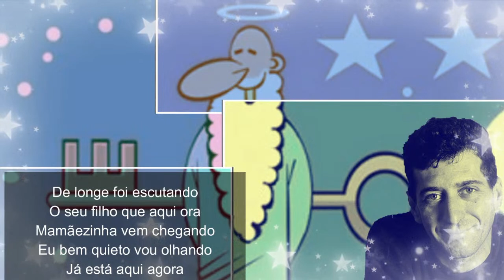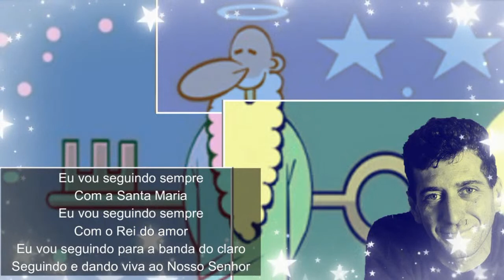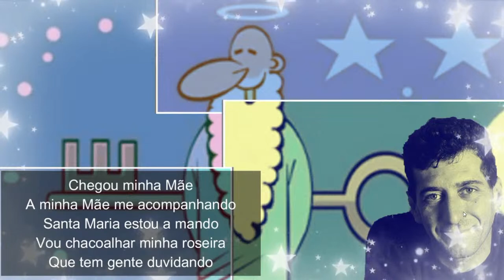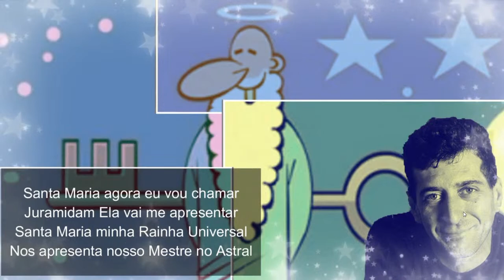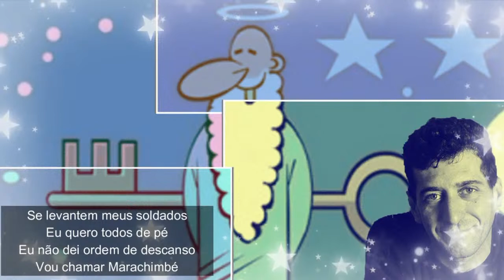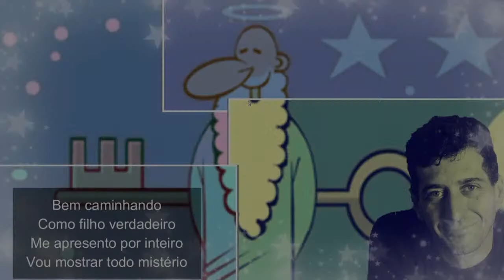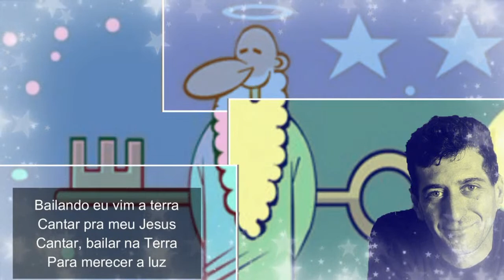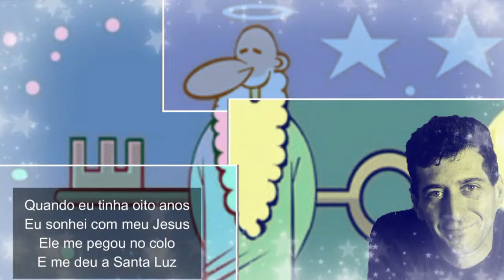TARDE MUSICAL COM: GLAUCO VILLAS BOAS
Uma Excelente tarde com o Hinário lindo do nosso querido Glauco Villas Boas.
Gravação Céu de Maria.